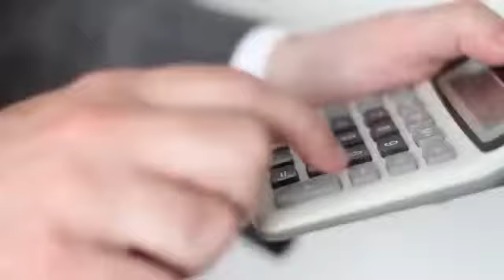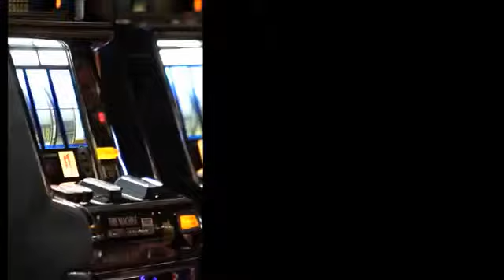MOBE Titanium Mastermind 2014 The Bahamas 2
If you are NOT currently a member of this organization, feel free to become one. This is a wonderful opportunity to earn good money, get awarded a BRAND NEW Mercedes Benz, and receive FREE ALL EXPENSES PAID trips around the world.

If you fail at this program, think its full of BS, or simply lose FAITH in yourself, we will give you $500 DOLLARS to go away...what do you have to lose?